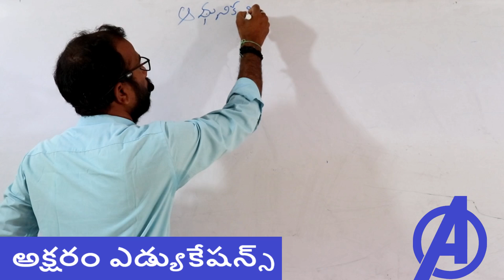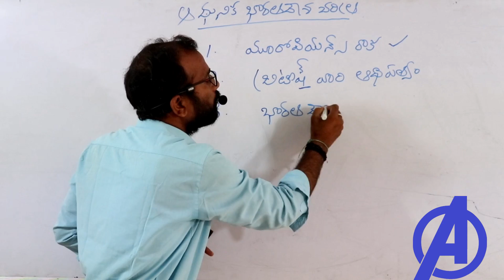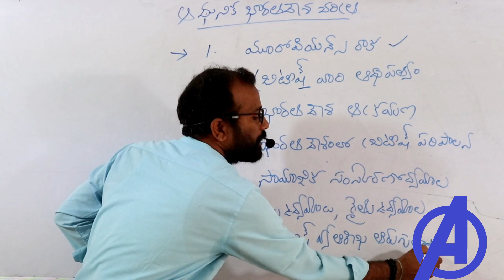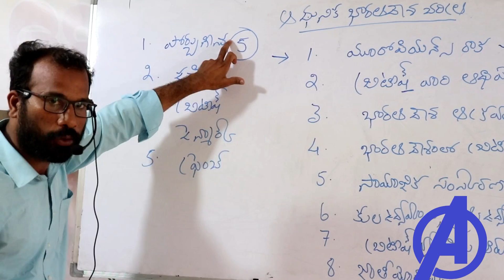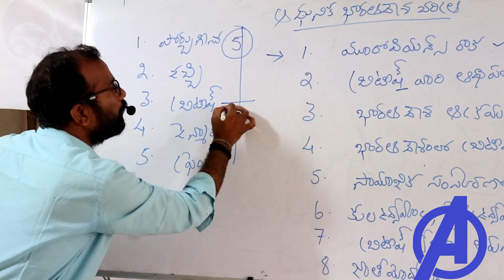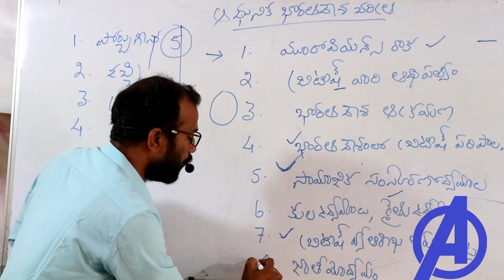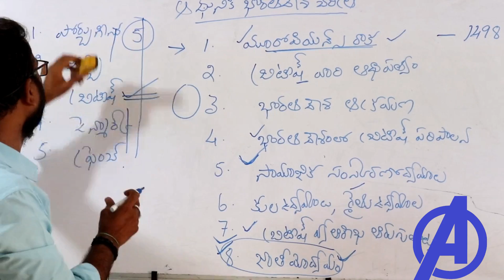Modern Indian History Syllabus Analysis in Telugu || Appsc Tspsc rrb ssc police all exams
Analasys adhunika bharatadesa charitra Classes in telugu for all competitive exams appsc tspsc rrb ssc panchayati raj ,  police constable , sub inspector of  police , dsp , banks .